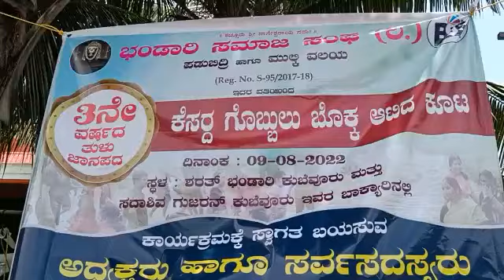ಕರಾವಳಿಯ ನಾಟಿಯ ಸೊಬಗಿನ ಒಂದು ದೃಶ್ಯ!!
Video from Mahendra Kumar Phalguni